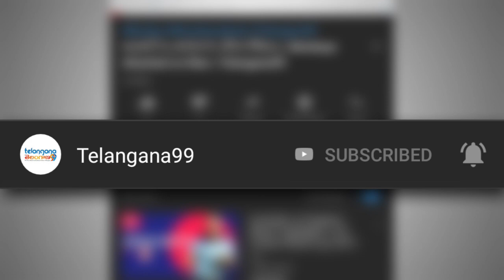హర్మాన్ పై మిథాలీ రాజ్ గెలుపు IPL2020 WT20 Super Novas Vs Velocity Mithali Raj team won the match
Sushma Verma and Sune Luus starred with the bat as Velocity beat Supernovas by five wickets in the Jio Women’s T20 Challenge opener in Sharjah on Wednesday.

Defending 126, Supernovas struck in the first over as Ayabonga Khaka got the wicket of Danielle Wyatt. While Shafali Verma hammered four fours to move to 17, the right-hander got out in the third over as Khaka picked her second wicket.

Shashikala Siriwardene then gave Supernovas a big breakthrough as she dismissed Mithali Raj in the ninth over after the Velocity skipper was holed out in the deep.

While Veda kept the scorecard ticking, scoring 28 off 29 balls, Radha Yadav got her out in the 13th over after Chamari Athapaththu completed the catch at extra covers.

But Sushma Verma and Sune Luus turned the tide. The pair joined hands in the 14th over. Luus and Verma then hit two sixes and a four in the next two overs.

Velocity moved past hundred in the 17th over as Verma creamed another six. Supernovas though managed to break the 51-run stand between Verma and Luss as Poonam Yadav ended Verma’s fine 34-run knock in the 19th over.

Velocity needed nine runs of the last over to seal a win. Luus hit a four on the second ball after Shikha Pandey scored a single on the first delivery and with it brought down the target to 4 runs off 4 balls.

While Supernovas gave away two runs on the next two balls, Luus hit a four on the penultimate ball of the match to complete Velocity’s five-wicket win.

Earlier, Mithali Raj won the toss and Velocity elected to bowl. Supernovas openers – Priya Punia and Chamari Athapaththu – made a steady start. But their 30-run stand was broken in the sixth over after Leigh Kasperek dismissed Punia for 11.

Ekta Bisht gave Velocity their second wicket as she got Jemimah Rodrigues out in the eighth over.

Supernovas moved past fifty in the tenth over before Chamari Athapaththu creamed two sixes in the next two overs. Harmanpreet Kaur joined the six-hitting party as she tonked Sune Luus for a maximum in the 13th over.